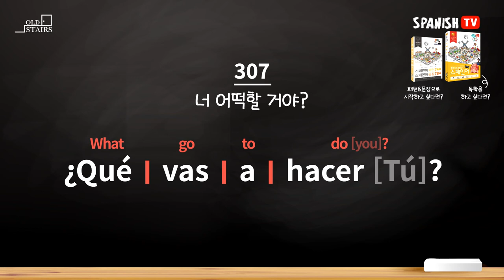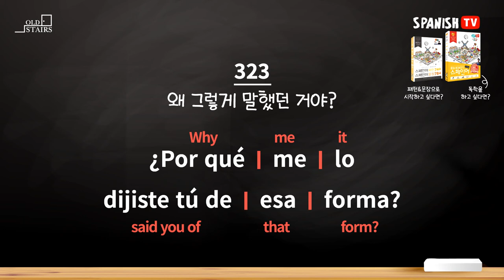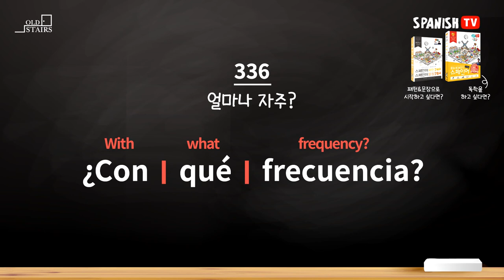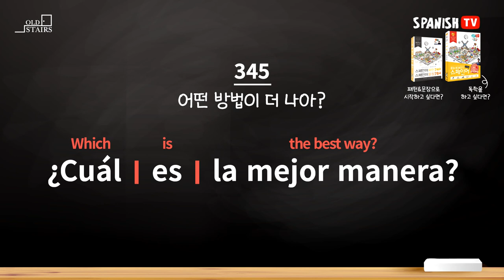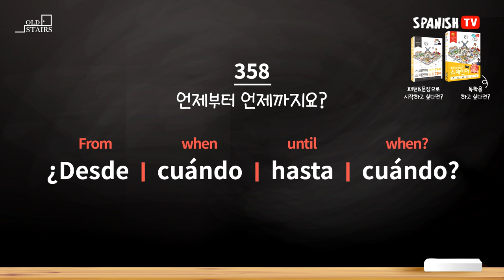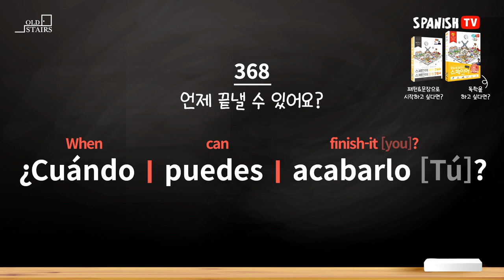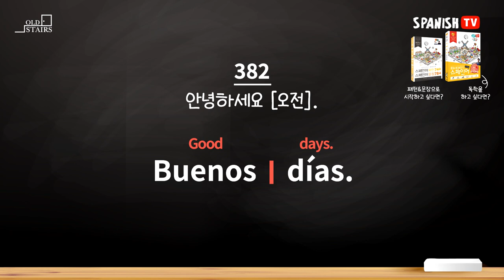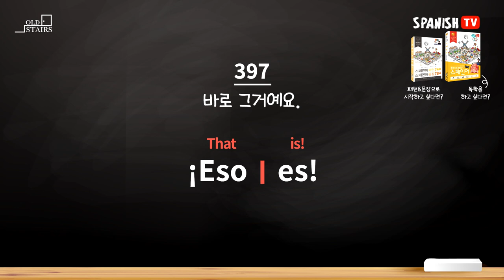[한눈에 보인다] 스페인어 첫걸음 500문장 (301~400)